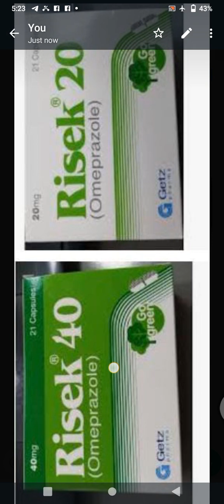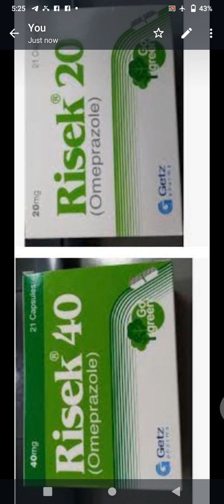In which condition Omeprazole/Risek is Used ??